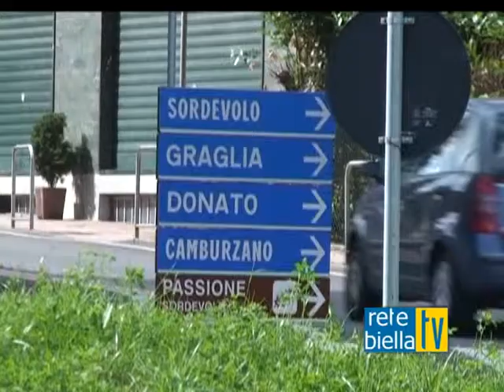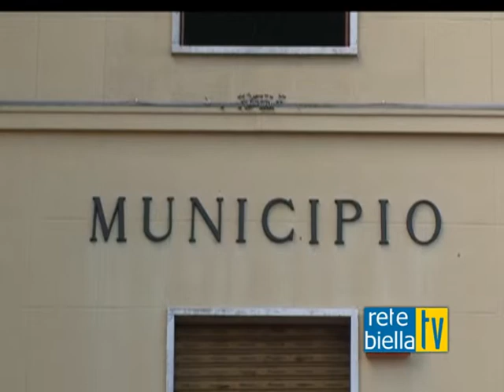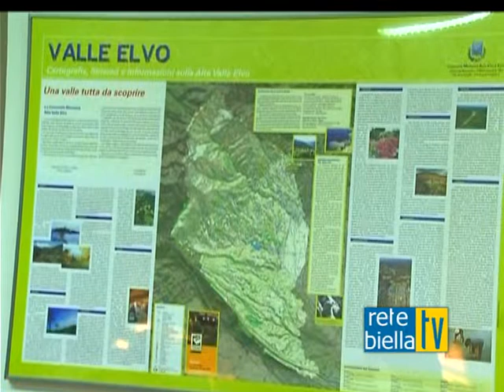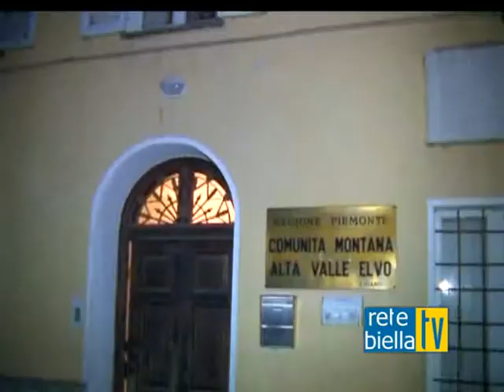UNIONE COMUNI VALLE ELVO